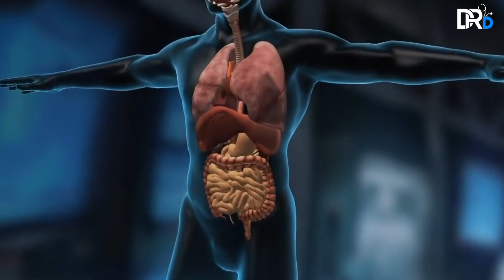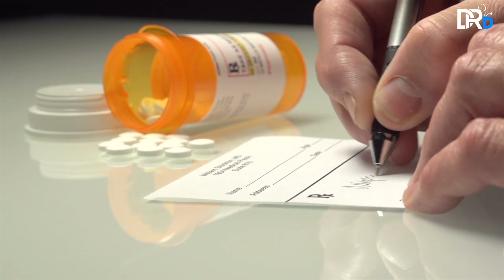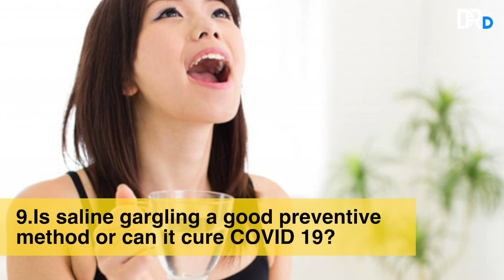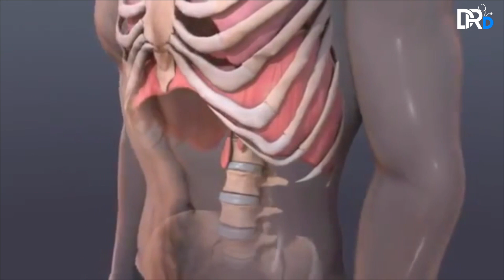570: 🌟10 Misconceptions about COVID 19: Scientific explanation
570: 🌟10 Misconceptions about COVID 19: Scientific explanation (Share this Information to all)

(Dr Raiza Shukoor, Burjeel Hospital,Abudhabi)

(Dr. D Better Life -
Video no: 558 Translation)

There’s lot of information out there about COVID 19 and not of all of it’s true!! Here we are Busting 10 common misconceptions you may have about COVID-19

1.Will Alcohol intake prevent COVID 19 just like alcohol sanitiser cleans your hands?

2. Can Steam intake Cure COVID 19?

3.Can immunity booster medicines prevent COVID?

4.Can Garlic/Turmeric prevent or Cure COVID 19?

5.Are young people safe in COVID 19?

6.Will summer weather reduces COVID 19?

7.Can non veg items be consumed during COVID 19 times?

8.Will spraying alcohol reduces COVID transmission?

9.Is saline gargling a good preventive method or can it cure COVID 19?

10.If a person can hold his breath for 10 secs can we say that he is free from COVID?

(like this page for more Authentic Health tips)

 Currently
1.Kerala state Secretary: Society for Emergency Medicine India
2.National Innovation Head Society for Emergency Medicine India
3.Vice President Indian Medical Association Kovalam 4. HOD & Academic Director PRS Hospital, Trivandrum
5.Senior Specialist Abudhabi Health Authority